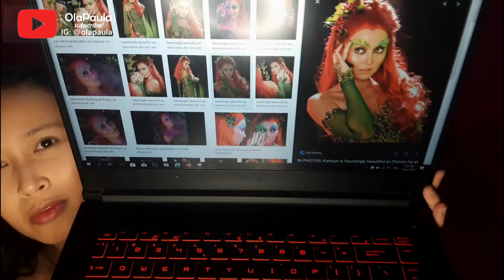KATHRYN BERNARDO 's POISON IVY HALLOWEEN MAKE UP LOOK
POISON IVY HALLOWEEN MAKE UP